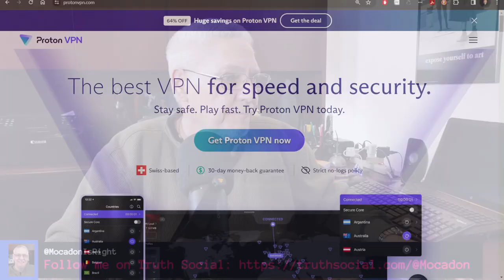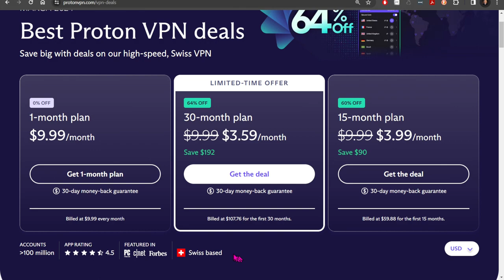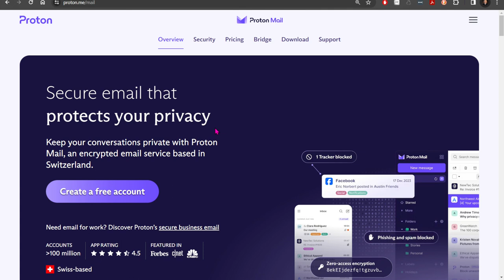How to Fight Illegal Government Surveillance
I'll tell you exactly how they're monitoring you and what you can and should do to stop it. The national security state is the main driver of censorship, surveillance and election interference in the United States. "What I’m describing is military rule," says Mike Benz. "It’s the inversion of democracy.".